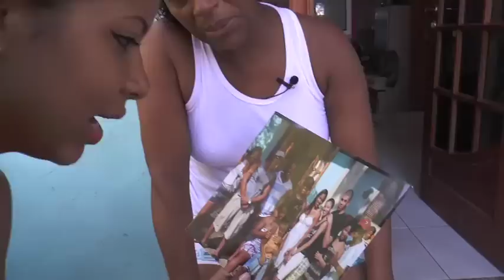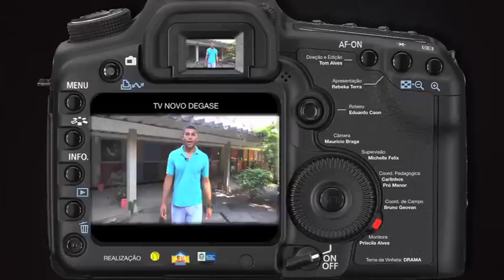Egresso Mauricio Braga